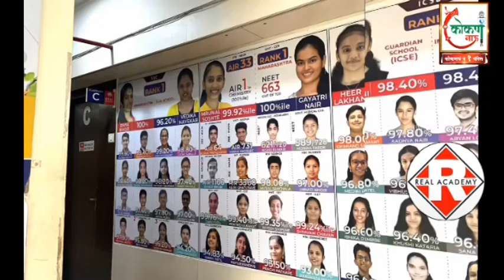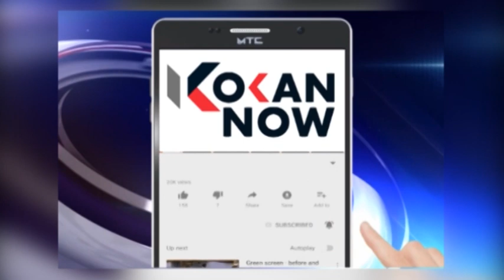15 ते 19 फेब्रुवारी रोजी ओरोस येथे भव्य आनंदोत्सव